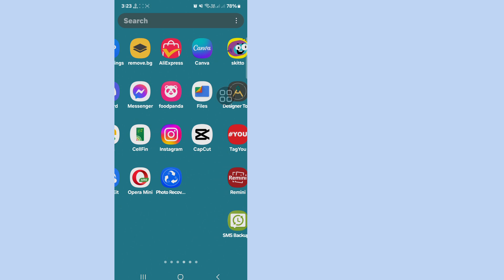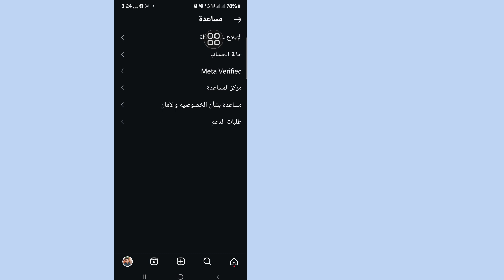كيفية حذف جميع المتابعين على الانستقرام دفعة واحدة 2024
هنا في هذا الفيديو سأعرض لك [كيفية حذف جميع المتابعين على الانستجرام دفعة واحدة 2024 | كيفية حذف المتابعين على الانستجرام] لذا شاهد هذا الفيديو بعناية ولا تتخطاه، فإذا تخطيت هذا الفيديو فلن تفهمه جيدًا، لذا إذا واجهت أي مشكلة أو أمر يمكنك أن تسألني وتعلق أدناه، وسأحاول حل مشكلتك، وإذا أعجبك هذا الفيديو، فيرجى الضغط على زر الإعجاب والاشتراك في قناتي، شكرًا لك. 🙏🙏🙏

شكرًا جزيلاً لكونك عضوًا في عائلتنا.
إعجابك هو نجاحي.

كل تعليق أو إعجاب منك يجعلني أكثر مسؤولية عن عمل مقاطع فيديو جيدة.

يجب أن تخبرني بما تحبه وما لا تحبه.

على الرغم من أنني لا أستطيع الرد على جميع تعليقاتك، إلا أنني أقرأها بعناية كبيرة. أنا حقًا أحب قراءة تعليقاتك.
هذا هو الفيديو،،،
💛شكرًا للمشاهدة